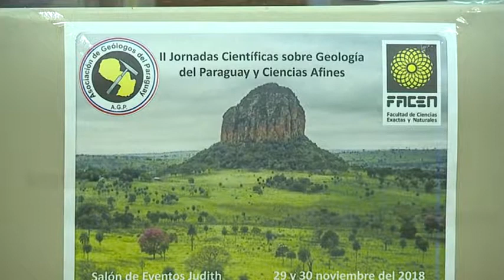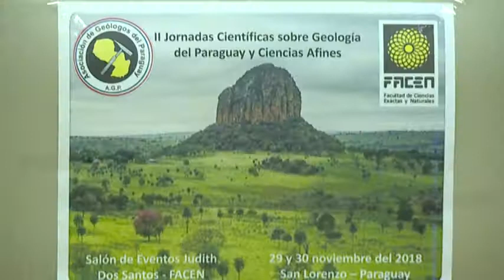Jornada científica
Encuentro sobre Geología será el 29 y 30 de noviembre en San Lorenzo